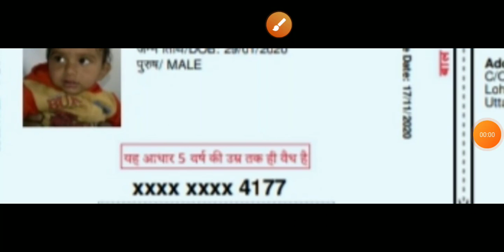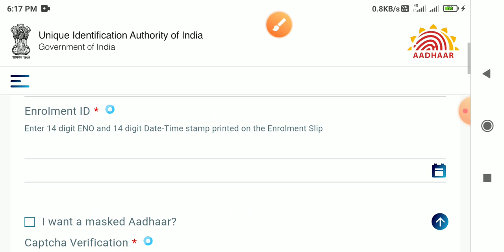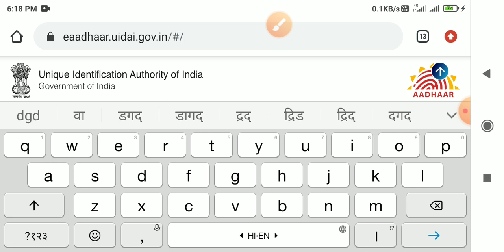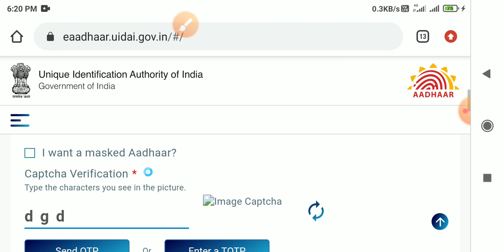How To Download Aadhar card || Aadhar Card XXX Problem solve 2020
पंकज भट्ट।
aadhar card online dowanlod
xxx problem solved
पंकज भट्ट
aadhar card download, aadhar card download kaise kare,
aadhar card download kaise karen, aadhar card download password, aadhar card download tamil,
aadhar card download telugu, aadhar card download without mobile number 2020, aadhar card download 2020,
पंकज भट्ट
aadhar card download without mobile number 2019
, aadhar card download bina mobile number, aadhar card download kaise kare mobile se,
aadhar card download kaise karte hain, aadhar card download kare, aadhar card download app